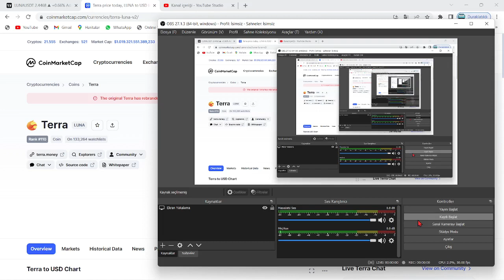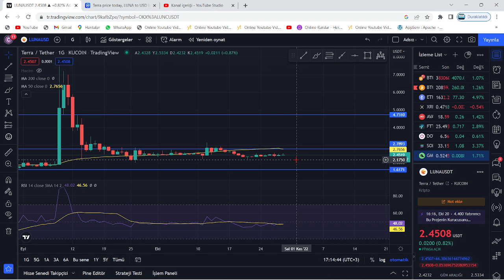TERRA LUNA ACİL!🚀LUNA COİN'DE BU GÜN VE SAAT ÇOK AMA ÇOK ÖNEMLİ...!🔥LUNA'DA SEÇİMLER VE ABD ETKİSİ!🚀